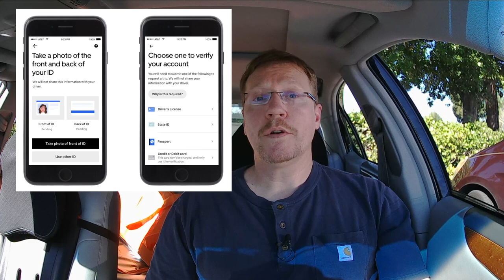Driver Safety: Uber - Call To Ride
How safe are you doing gig work?  How safe do you feel?  The topic of driver safety is not talked about enough within our driver community, in our local communities as well as at the state and national level.  How many news agencies consistently report on driver safety?  What do our gig economy companies do to ensure that we can do our jobs as safely as possible?

In this video I will explore driver safety concerning Uber’s latest desire to attract as many riders as possible.  They’ve set up a call to ride program where anyone can call Uber directly to set up a ride, without using the app.  What kind of driver safety issues are possible with this approach?  Gig economy companies bear responsibility to provide a safe working environment.  This latest ploy will allow Uber to make more money, but at what cost?  How much of an increase to Dara’s salary is at the expense of your safety?

I will also highlight an apparent miscue in Uber’s promise back in April of 2021 to validate IDs for all riders.  Is that still a priority Uber?

Here’s a link to the article.  Notice how they are using social media to attempt to ID riders that use cash-based payment methods.

I look forward to your comments and thank you in advance for your feedback!

Russ